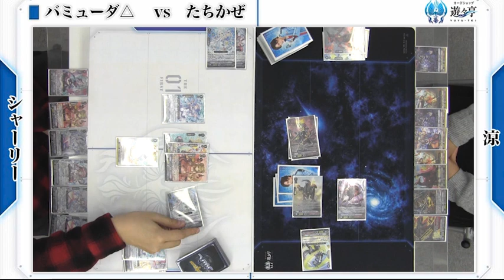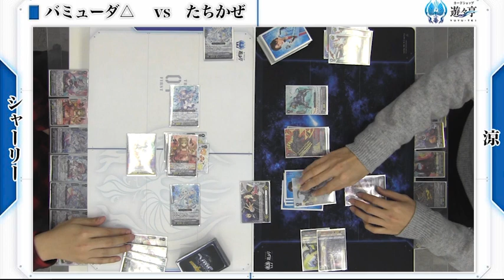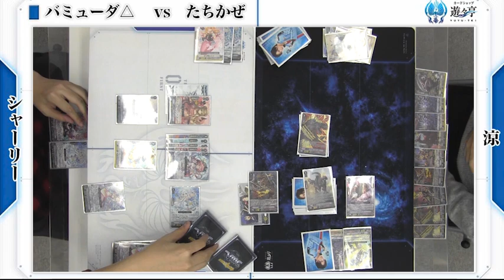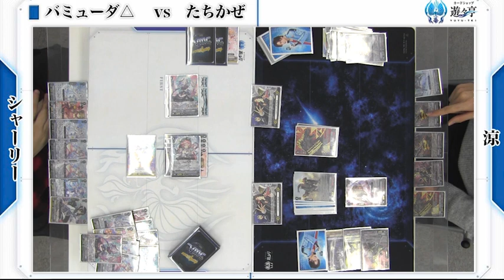【遊々亭ヴァンガード対戦動画】バミューダ△(アンジュ)VSたちかぜ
VG(ヴァンガード) 対戦動画(2020/12/19撮影)

左(シャーリー)：バミューダ△(アンジュ)
右(涼)：たちかぜ